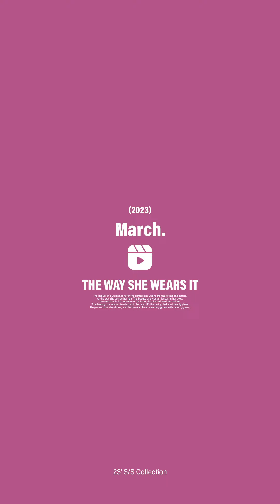浪漫異國風皺褶飄逸裙